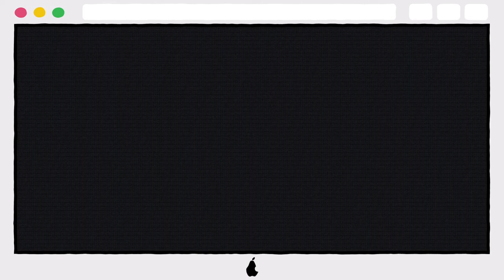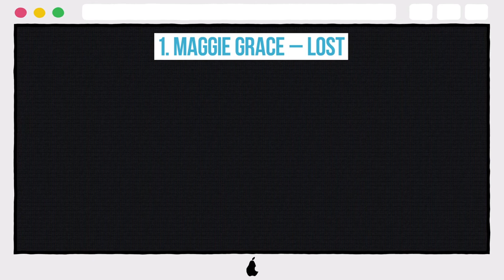10 Steamiest Photos Of Forgotten 2000s TV Stars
10 Steamiest Photos Of Forgotten 2000s TV Stars

10. LAKE BELL – BOSTON LEGAL
9. NANCY PIMENTAL - WIN BEN STEIN'S MONEY
8. SUMMER GLAU – THE SARAH CONNOR CHRONICLES
7. HOLLY MARIE COMBS – CHARMED
6. EMILY OSMENT - HANNAH MONTANA
5.  CONSTANCE MARIE – GEORGE LOPEZ
4. ALISON HAISLIP - ATTACK OF THE SHOW!
3. CHYLER LEIGH – THE PRACTICE/GREY’S ANATOMY
2. SUSIE FELDMAN - THE TWO COREYS
1. MAGGIE GRACE – LOST